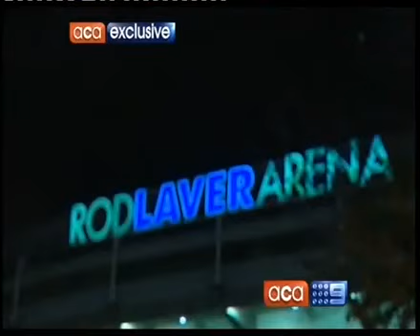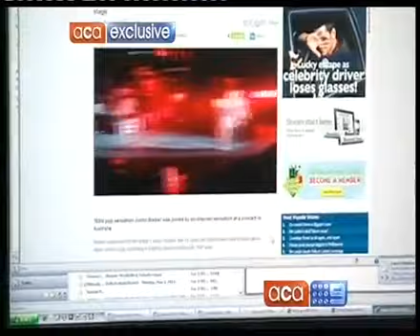CASEY HEYNES AND JUSTIN BIEBER (video about bullying)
Justin invites Casey to join him on stage at his concert in Australia. As seen on A Current Affair, Interview by Ben McCormack.